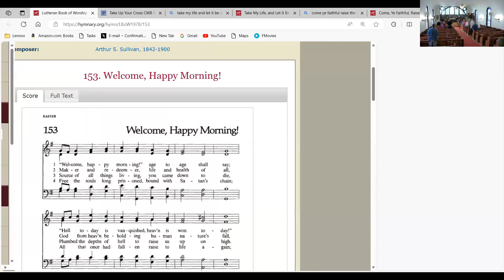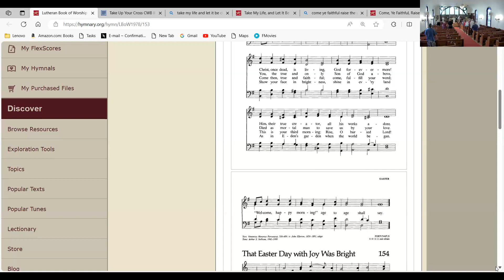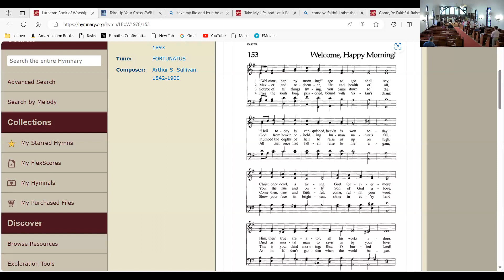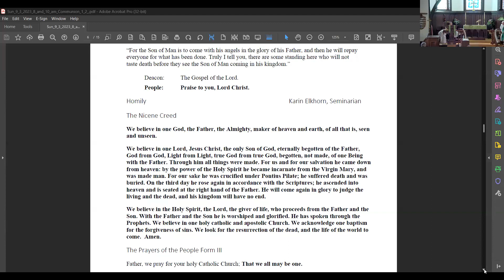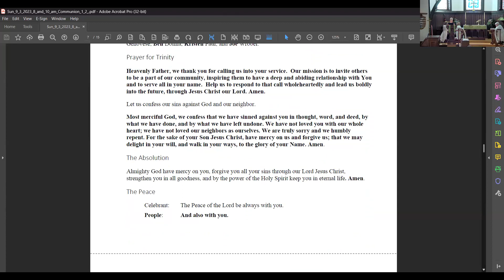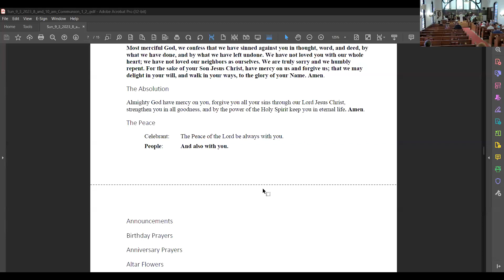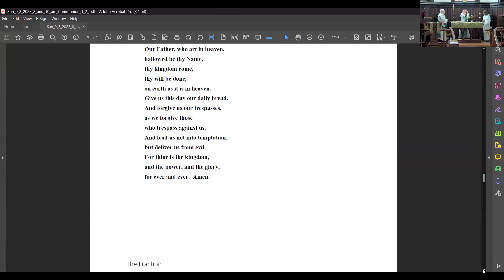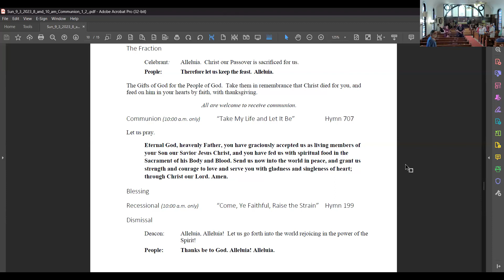2023 – September 3 – Sunday Service – The Season of Pentecost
In case you were not able to attend our morning service at Trinity Episcopal Church, Elkridge, MD for Sunday September 13, 2023. The Season of Pentecost.
Sermon by: Karin Ekholm, Seminarian